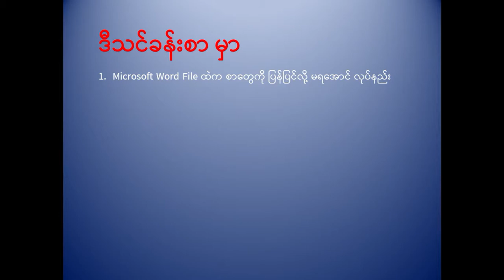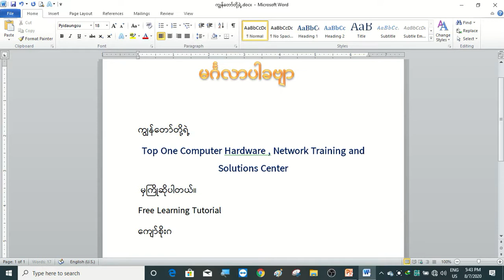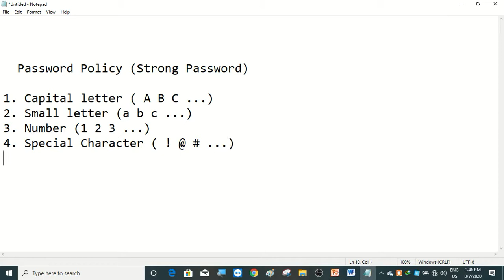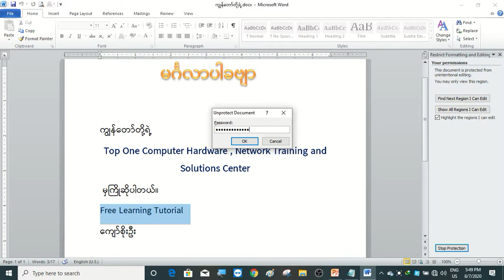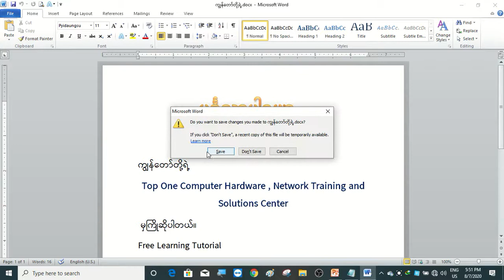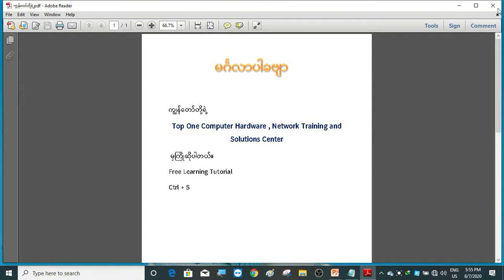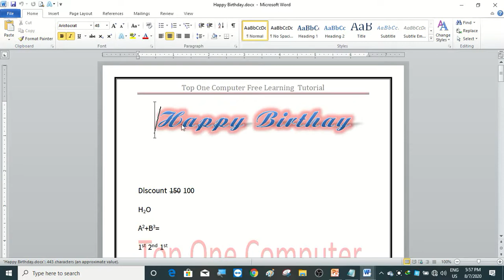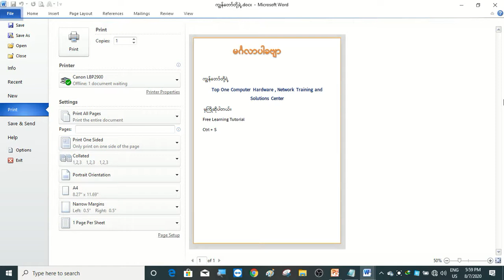Microsoft Word Lesson 10 ( Microsoft Word ရဲ့ File Tab အသုံးပြုနည်း သင်ခန်းစာ)